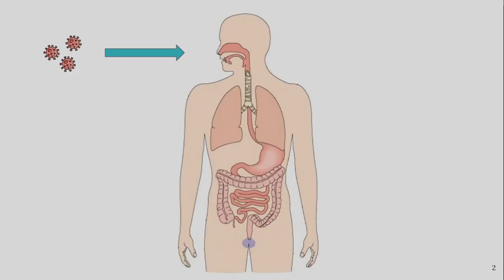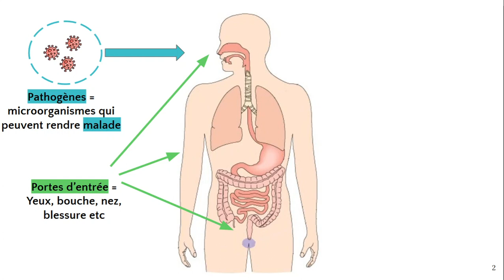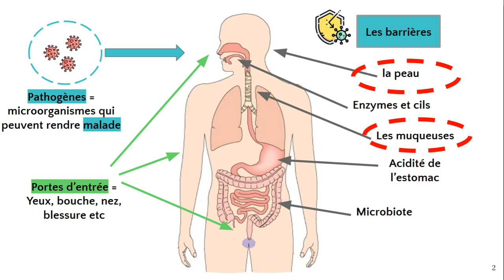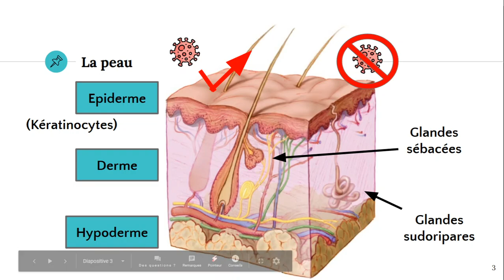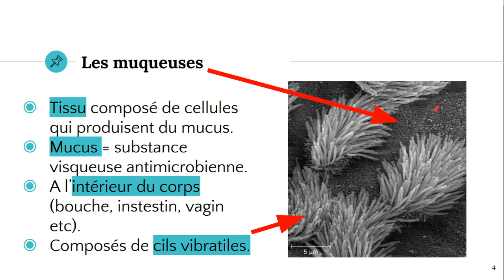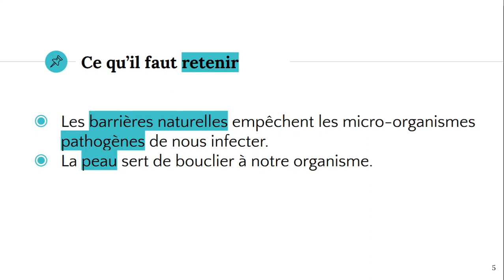Les barrières naturelles de l'organisme ⚔️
✔️ @ATG start